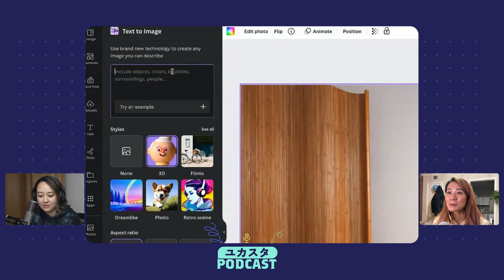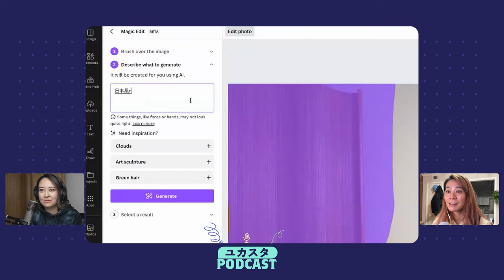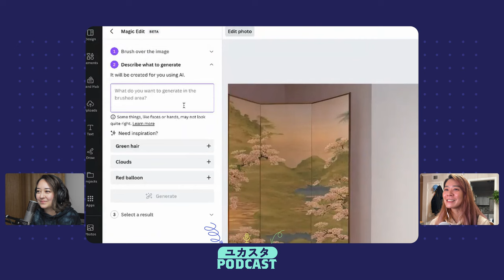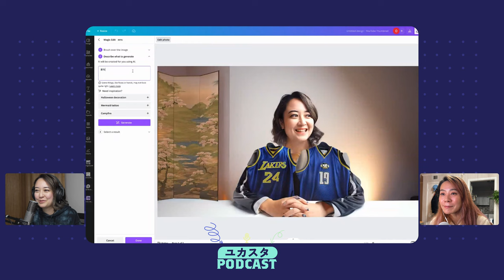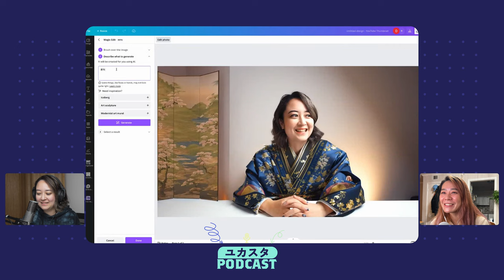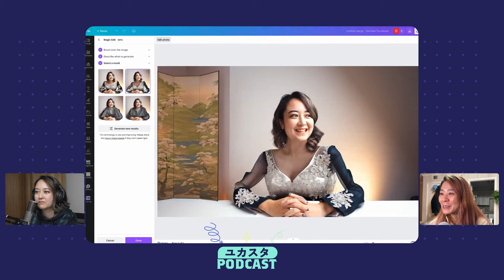Canva最新機能！AIでお着替えしてみたよ👕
今回は、@canvaの新しいAIツール、を使ってみました！

🎙 Podcast by Yuka Studio
YouTuber 大石結花とそのチームSahiro＆NanaによるPodcastです。
 テック界のニュースや、気になるトピック、動画制作の舞台裏などをお話します！

🕺 MOTION GRAPHICS
アニメーションなどのモーショングラフィックス素材は、Envatoのものを使っています。
1.envato.market/0Jzk4V

🛰 VPN
セキュリティとプライバシーを守りながら、快適にインターネットを使うためにVPNを使っています。